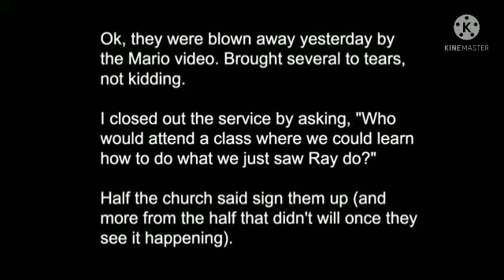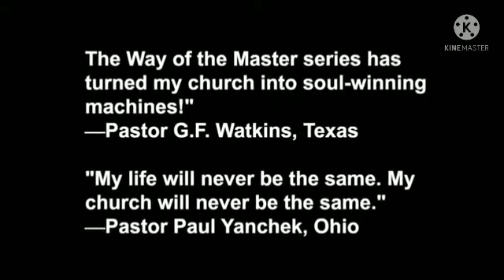Evolution or Creation? God or Nothing? Heaven or Hell? WHY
Original video...

Whether today, tomorrow, or years down the road, Biblical WORMWOOD IS COMING.

Planet X, Nibiru, Fake Alien invasion, Space Force, Space X, the Secret Space Program 🙃.  ALL DECEPTIONS!

The evil empire WILL cover up the Rapture, the Return of Christ by any and ALL means!

No fear through FAITH in Christ Jesus, Yahshuah, Yahweh, the Great I AM, The Alpha and Omega, the beginning AND the end.

Logic. Something can NEVER come from nothing. Faith in a Creator is the only LOGICAL conclusion.

KBK

Kipp